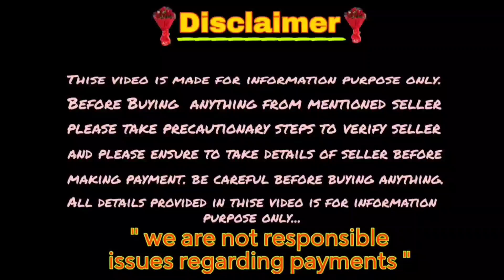Good quality trie colour Shitzu puppies for sale in Telugu/ 9032185211